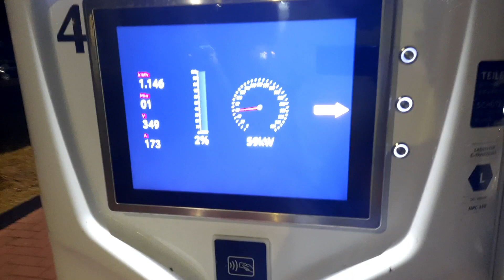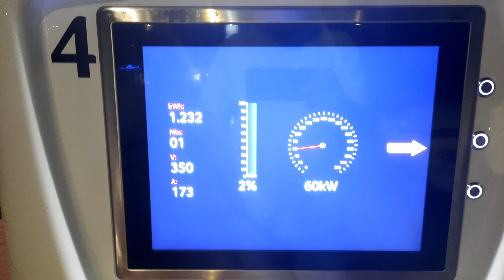Ioniq auf Null Prozent...den letzten Hügel unterschätzt.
.wollte die Batterie gewollt auf 1% runterfahren. Leider war der kleine Hügel vor der Raststätte Lehrter See anderer Meinung. Wagen schaltete in P kurz vor der Ladesäule. Sofort in N geschaltet. Seitenfenster runter und die 100m schieben bis zur Säule. Bei Null ist tatsächlich Schluss. Keine Reserve.